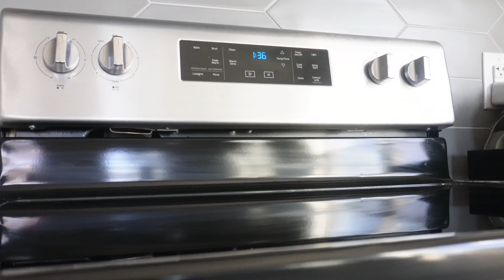CLEAN WITH ME | 2024 RESET + LIVING ROOM + KITCHEN + ORGANIZATION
Hi my loves thank you so much for tuning in for another video.